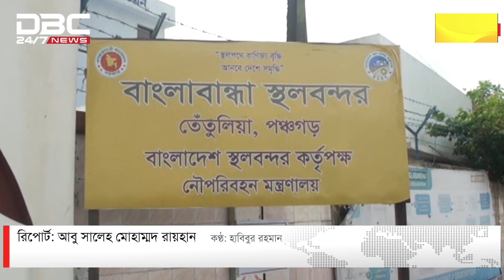১৬ দিন ধরে বাংলাবান্ধা স্থলবন্দর দিয়ে পাথর আমদানি বন্ধ | DBC NEWS